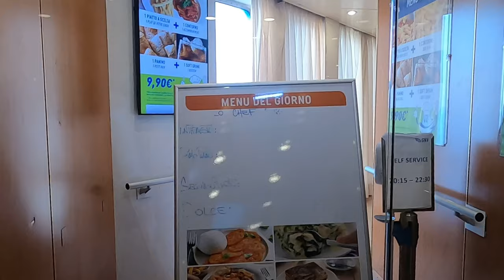[#22] RADREISE: Barcelona - Sant Just Desvern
Wir wünschen allen einen schönen vierten Advent!
Wir freuen uns über tolle Radwege in Barcelona, nachdem wir dort mit der Fähre angekommen sind. In Sant Just Desvern lernen wir, welche prominente Nachbarn unsere Freunde dort haben und geniessen eine wunderbare Tapas-Tour!
Wir sind Siegi (56) und Dirk (55) und seit August mit unseren Utopia Velo Pedelecs auf Radreise durch Europa 🌍 .
Wenn ihr dabei sein wollt, dann folgt uns gerne hier auf Instagram, auf Facebook und auf Youtube! Wir versuchen regelmäßig ein Video bei Youtube hochzuladen (Sonntags 15 Uhr) und euch auch auf Instagram und Facebook regelmäßige Updates zu unserer Reise zu geben 📍 Teilt unseren Account gerne mit Freunden und Familien und gebt uns gerne Tipps in den Kommentaren.

Aktuelle Position unter
Polarsteps:

Videoapp:
lumafusion